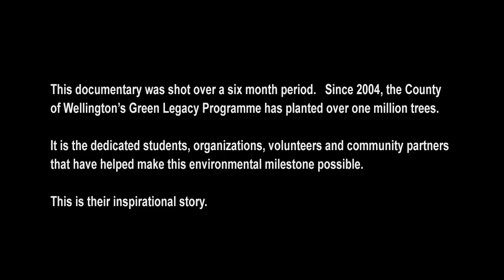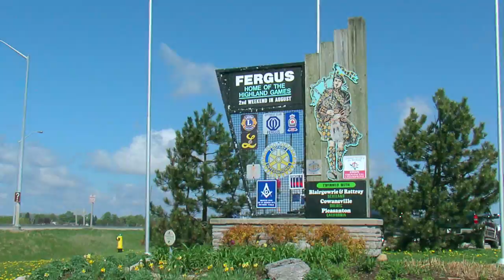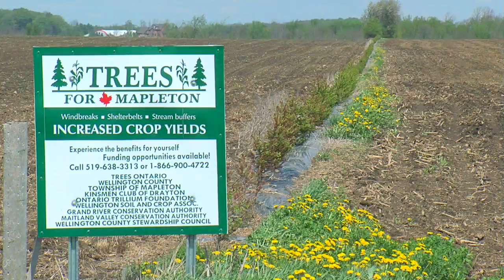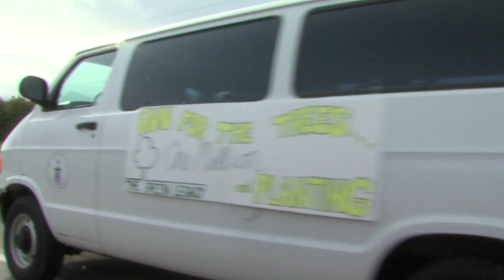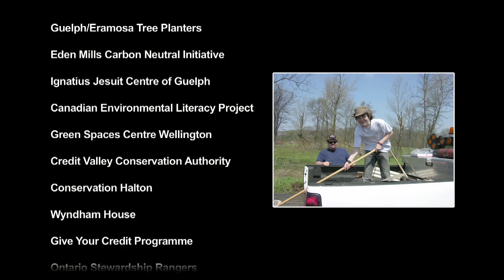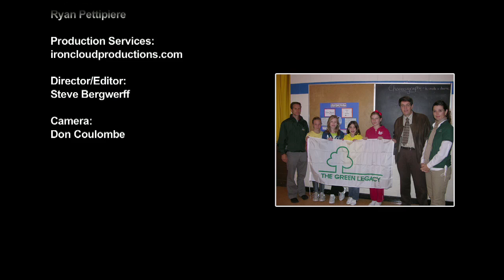County of Wellington - Green Legacy (2010) Documentary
This is a documentary we did for the County of Wellington, and the producer Andrea Ravensdale. Filming for the documentary spanned a six month period, covering all the various aspects of the Green Legacy project. Locations included: interviews at schools, and filming students while participating in the green legacy project. Recently the United Nations has taken notice of the project and has requested copies of the video we produced.   The United Nations has taken notice of the project and has requested copies of the video we produced.

Crew

Produced by: Andrea Ravensdale, County of Wellington

Video Production by: Ironcloud Productions
Steve Bergwerff
Video Producer/ Motion Picture Editor